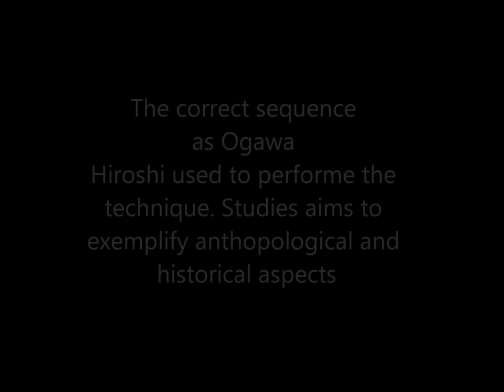Ogawa Ryu Tokubetsu no Jugyou - Kenjutsu Nihon me Awase - Oscar Monsalve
Shidoin Oscar Monsalve in Valencia - Spain